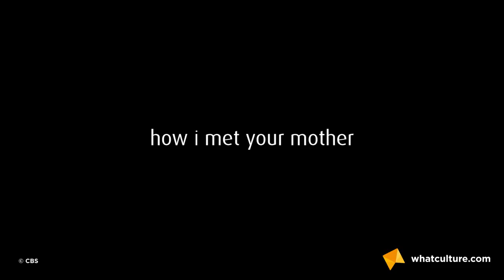10 TV Episodes That Punished Loyal Fans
It only hurt because we cared.